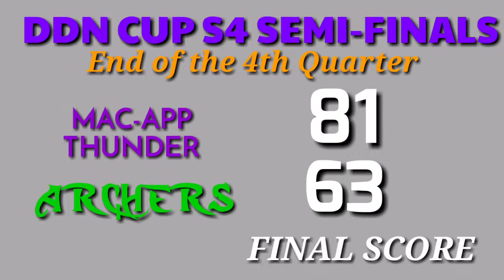THROW BACK APOKON VS. PANABO DDN CUP S4 SEMI-FINALS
Tuluyan ng kinuha ng Apokon MAC-APP ang Panalo upang mag Advance sa Season 4 ng DDN cup Finals na Ginanap noong December 15,2019 sa Panabo Gym,Best Player ng Laro si 1 time MVP Carlo Villaver sa tulong narin ni Season 4 DPOY I.G. Aroy ang ang Team work ng buong koponan ng MAC-APP thunders